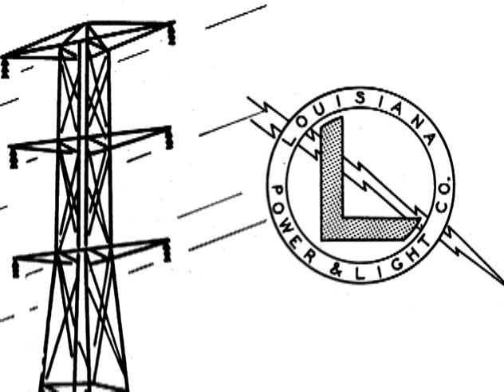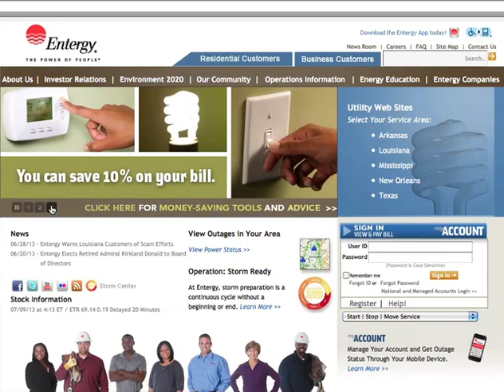Entergy 100th Anniversary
From Sawdust to Uranium, Entergy Continues Evolving to Help Drive Growth. Entergy's story began Nov. 13, 1913, with a pile of sawdust and a handshake between Harvey Couch and H. H. Foster, president of the Arkansas Land and Lumber Co.